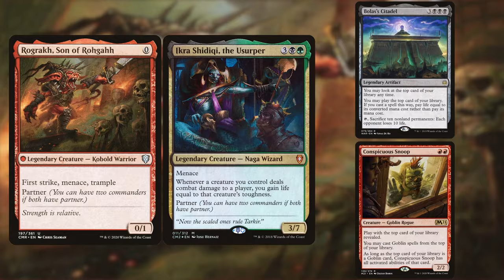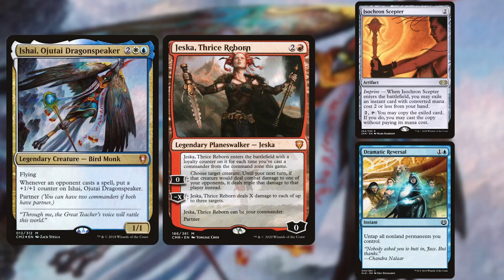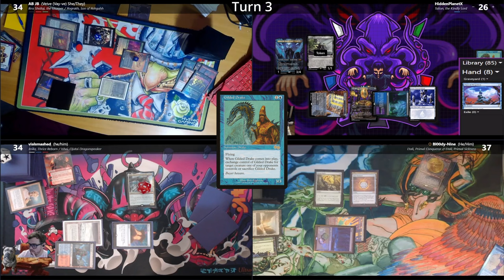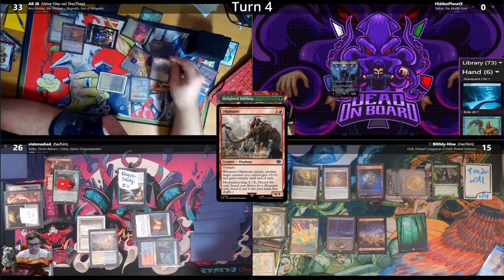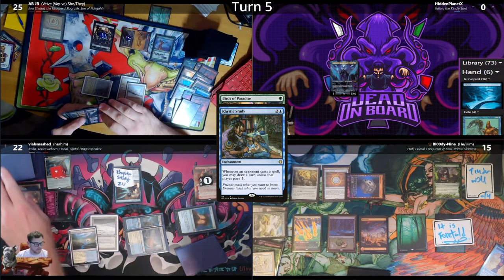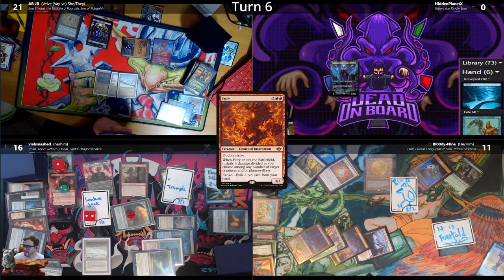Talion Best New CEDH Commander?!? ft MentalMisplay Cedh Gameplay Talion x IRog x Etali x Jeska/Ishai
A new game of Cedh, see who will take victory and who will just end up dead on board

IRog:
Jeska/Ishai:

Royal Blood
This Slaps